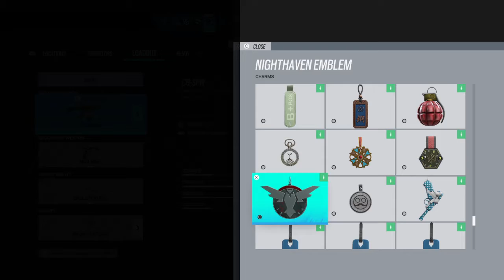Tom Clancy's Rainbow # 4